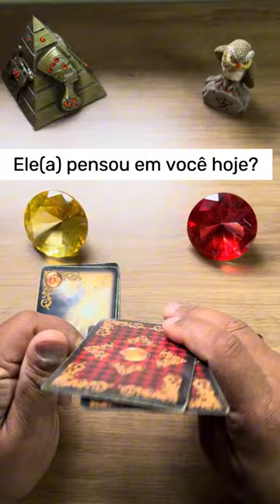ELE HOJE EM RELAÇÃO A VOCÊ! !!💘 [ Tarot Responde ] Tarô [Tarô ] Tarot